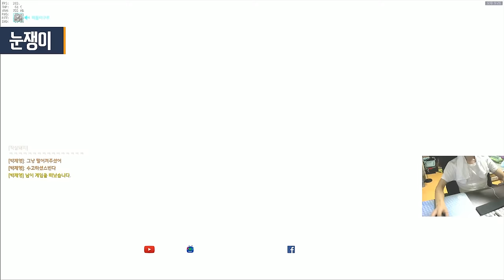[오버워치] 6대1로 경쟁전을 이겼다? | 눈쟁이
물론 6이 우리팀